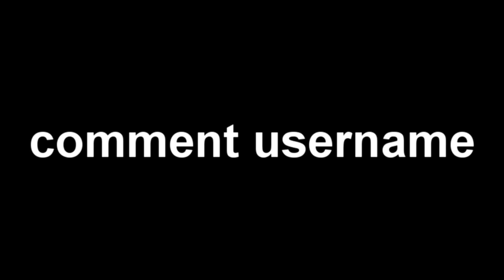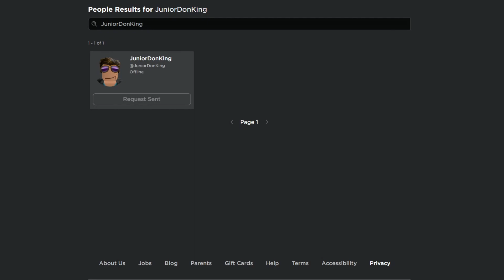*NEW* ALL WORKING CODES FOR KING LEGACY IN APRIL 2023! ROBLOX KING LEGACY CODES